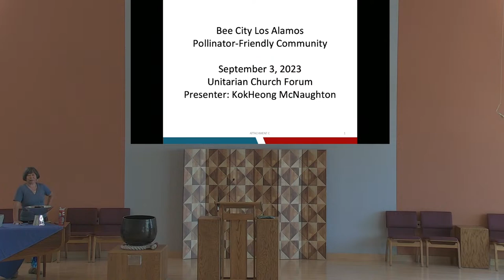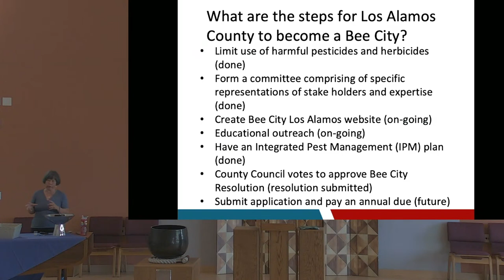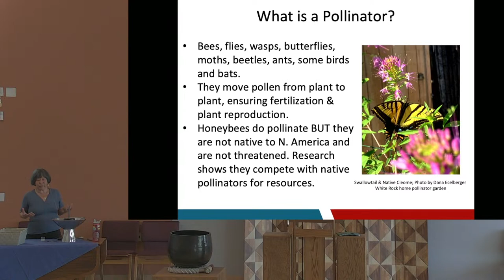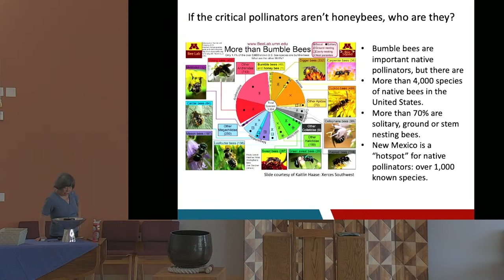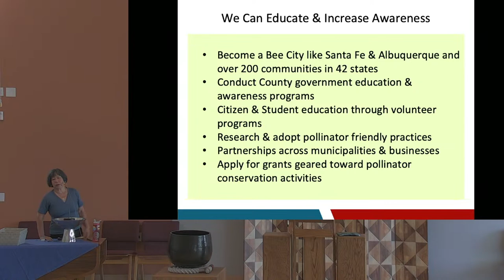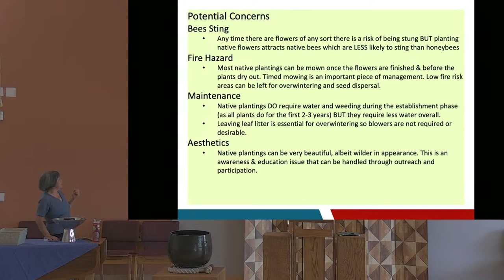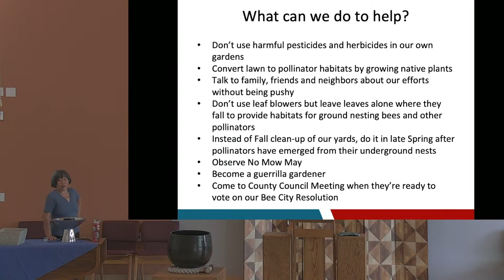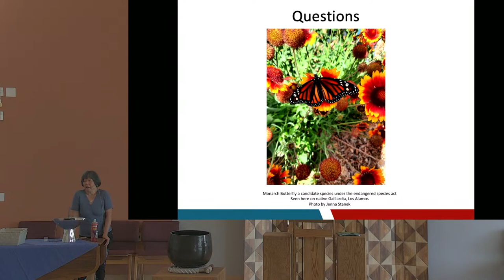Bee City Los Alamos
Presented by KokHeong McNaughton.

What is a Bee City? Why become a Bee City? What does it take for Los Alamos to become one? What are some of the common concerns? Contrary to popular news media hype about declining bee population from colony collapse syndrome, honey bees, which are introduced from Europe, are not in danger of extinction, but some of our native bees are. To say we need to “save the bees” by raising more honey bees is like saying we need to save bald eagles from extinction by raising more chickens. What can we do to help save our native bees? Come find out more.